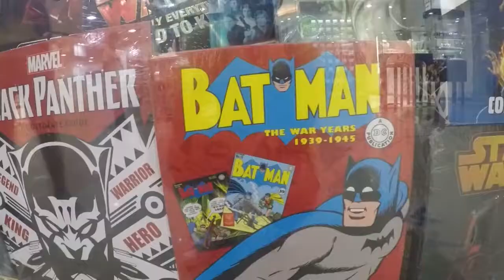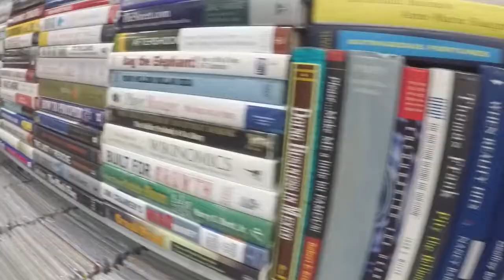BYAHENG SM NORTH AT U.P DILIMAN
universidad ng pilipinas#sm north#travel blog#filipino aris mga kapinoy